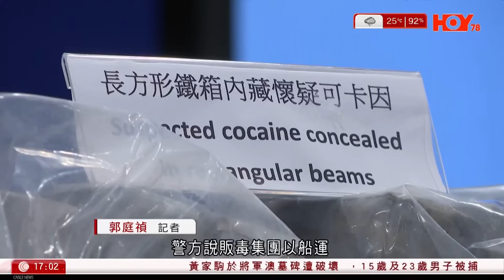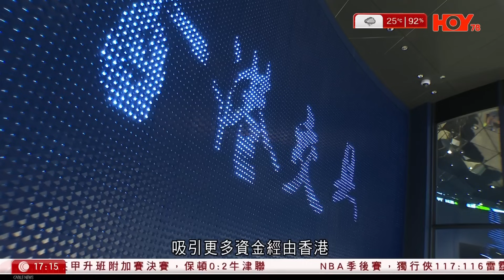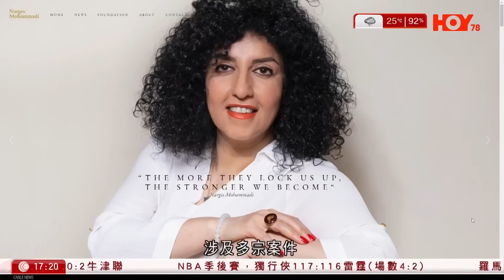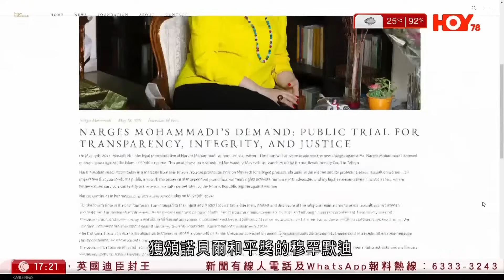有線新聞 六點新聞報道｜警破今年以來最大販毒案 檢225公斤懷疑可卡因市值逾二億元｜伊朗人權領袖穆罕默迪被加控散播反政府訊息罪｜日本兩警員森林查失蹤案被熊襲擊重傷｜2024年5月19日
00:01 警破今年以來最大販毒案　檢225公斤懷疑可卡因、市值逾二億元
12:42 伊朗人權領袖穆罕默迪被加控散播反政府訊息罪
13:19 日本兩警員森林查失蹤案被熊襲擊重傷　期間發現屍體　未知是否同遭襲擊